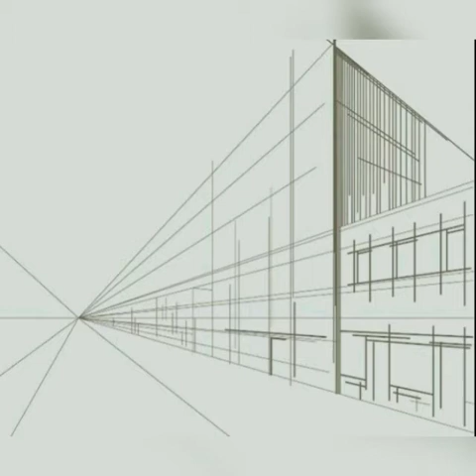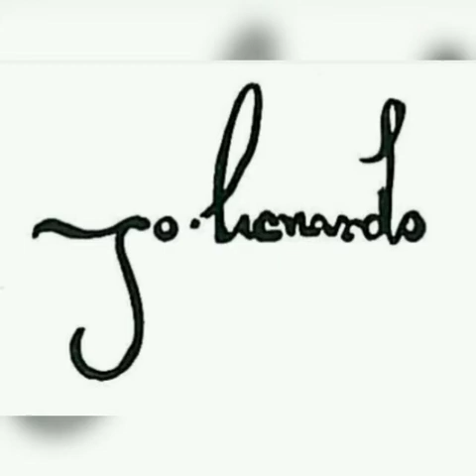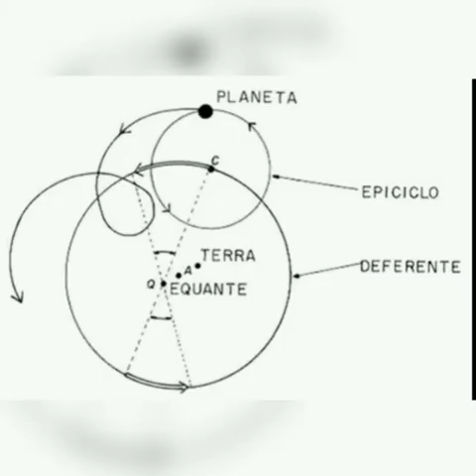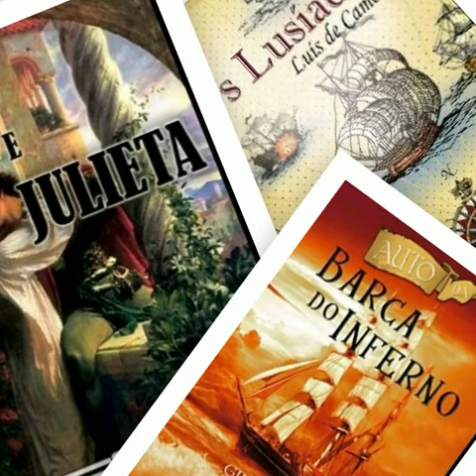7º ano-História- Artes e o Renascimento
Arte/Ciência/Literatura -3ª aula